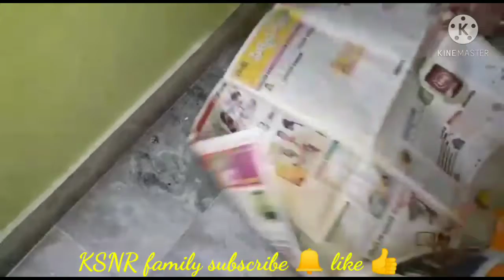మా ఇంట్లో వెలిసిన మంచుశివలింగానికి మేము చేసిన పూజ/మంచు శివలింగం/Icesivalingam made by KSNR family